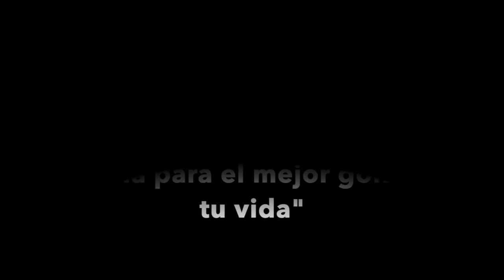Cambia la altura de la bola con estas 3 terminaciones-Consejos de Golf en Español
Este vídeo trata de: Cambia la altura de la bola con estas 3 terminaciones